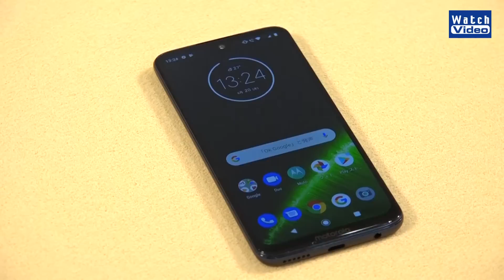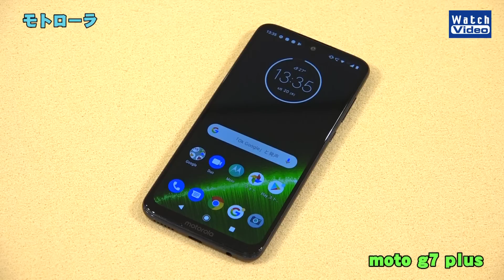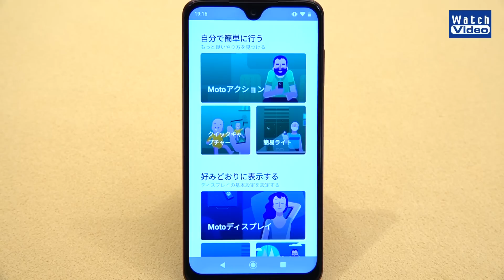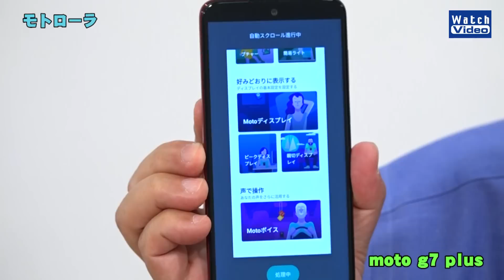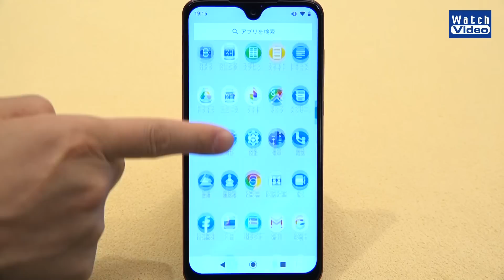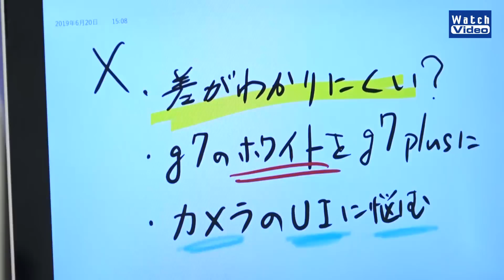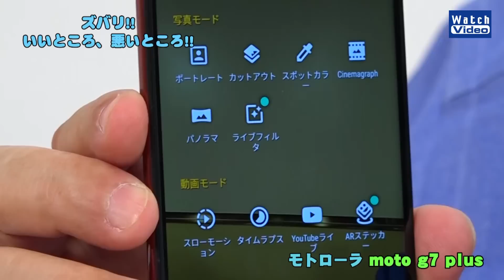法林岳之のケータイしようぜ!! モトローラ「moto g7 plus」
モトローラの最新3機種の中の主力モデル、1600万画素デュアルカメラ搭載の「moto g7 plus」をメインに紹介し、標準モデルの「moto g7」と5000mAhの大容量バッテリー搭載の「moto g7 power」も登場します。HOW TO ケータイ!!は、アップル「iPod touch」。